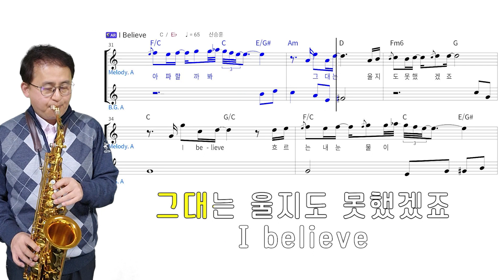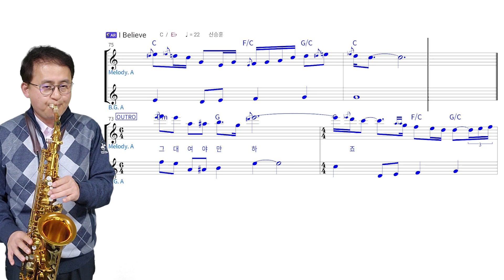I Believe - 신승훈 [악보] Arr.박광식 | Saxophone Cover / 알토색소폰 - 정낙웅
셀마레퍼런스54 / D&S A7​​​​ / 그린자바 2호반 /
색소프리 리가춰 / 색소프리 넥스크류

TMI-200
GalaxyS22
RealMaster TK-M20 Lite
Premiere pro